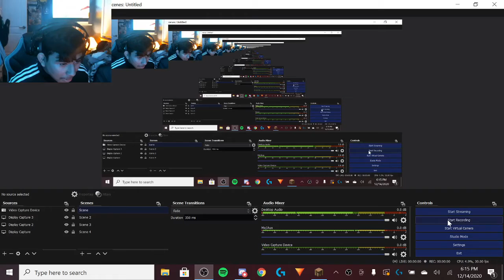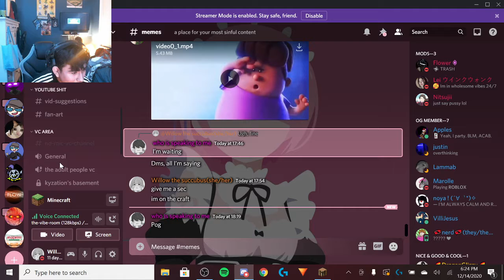Minecraft, but CURSED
i couldn't edit this video cos it was a pain in the arse, have it as 49 min instead.